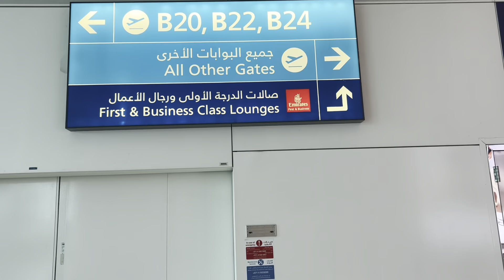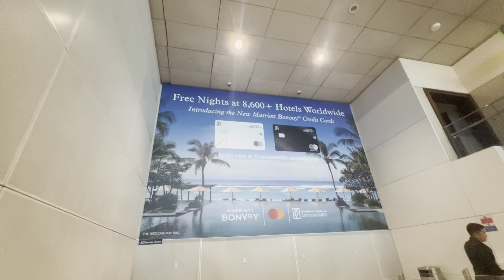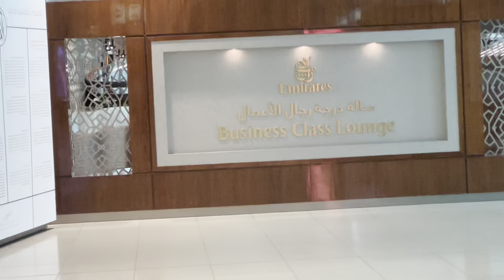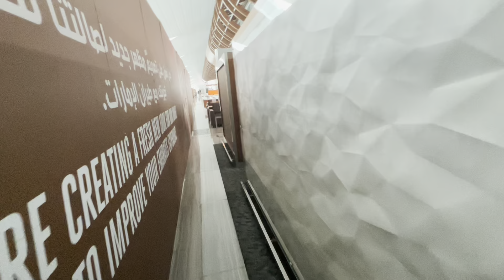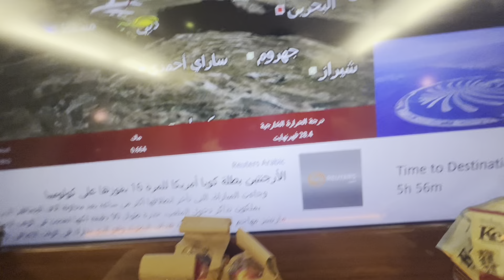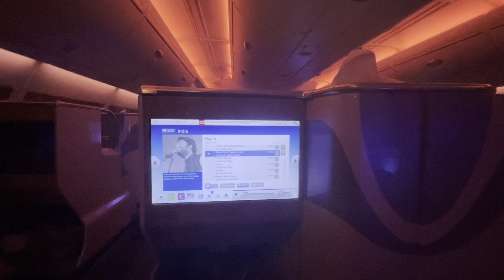||Arabee 🇦🇪dost ne khilaaya arabee fruits 🍈 ||